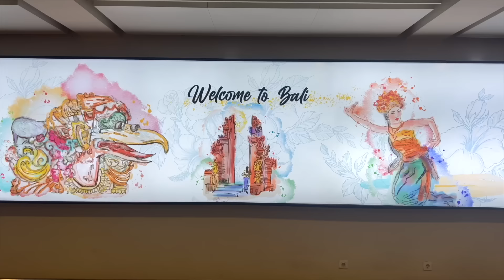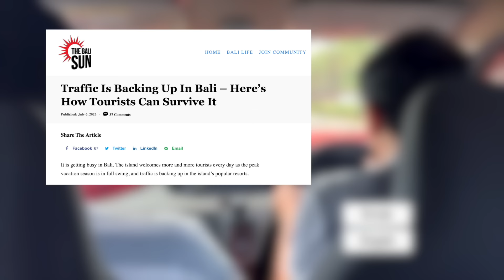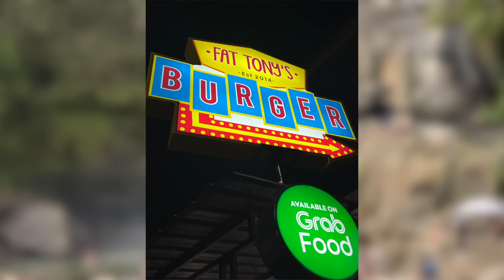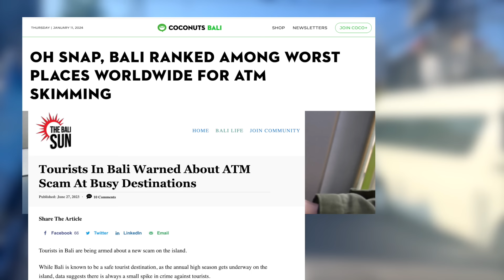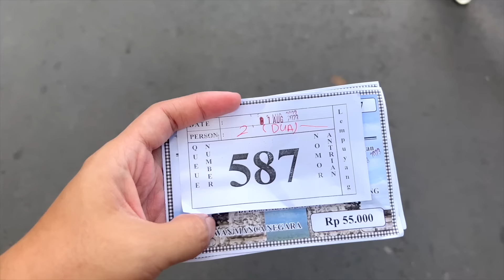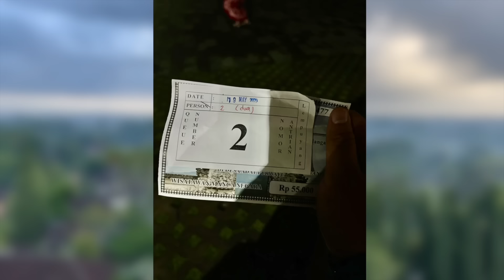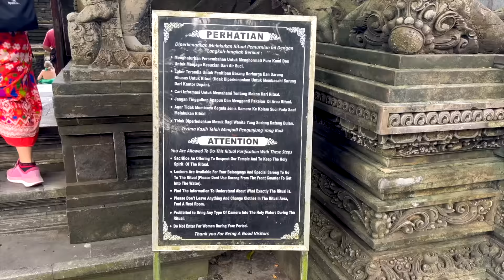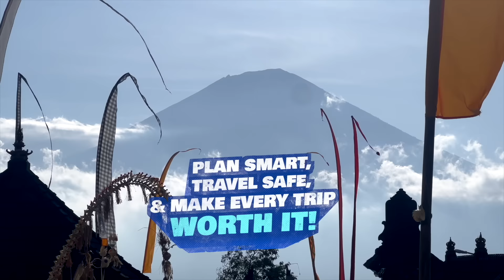13 Travel Mistakes to Avoid in BALI • ENGLISH • The Poor Traveler Indonesia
There's a lot to see and do in Bali! But there are also a lot of things you should avoid! In this video, we are sharing 13 of them.

With more than 60,000 curated activities in over 3,600 destinations around the world, from tours like this to skip-the-line tickets, GetYourGuide is the best place to discover the world’s most unforgettable travel experiences! And their tours are always led by knowledgeable local experts, giving insights into the culture.

We booked our Bali food tour using the app and we never needed to print anything! 24/7 support and free cancellation up to 24 hours before schedule are also available.